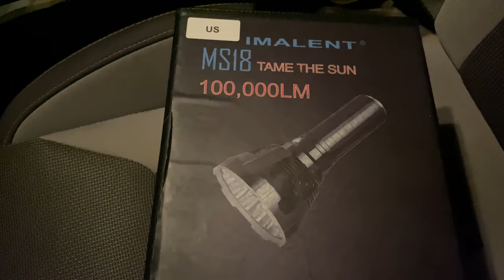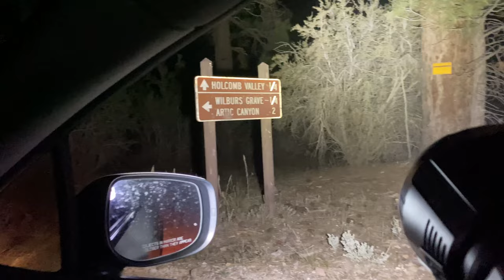Wilbur's Grave. The Paranormal side of Big Bear. Haunted Holcomb Valley. Midnight Adventure. 9/4/23.